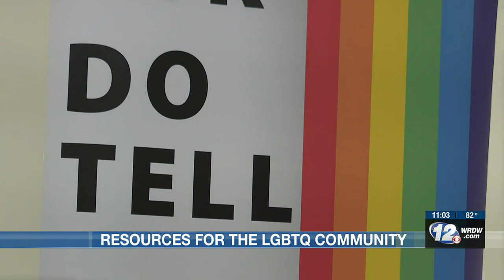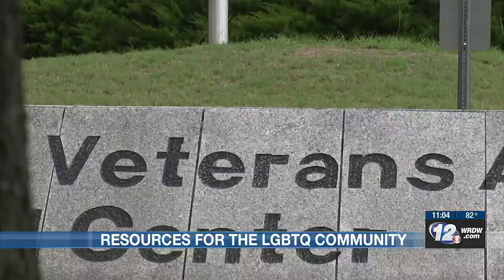Augusta VA provides resources to local LGBTQ veterans